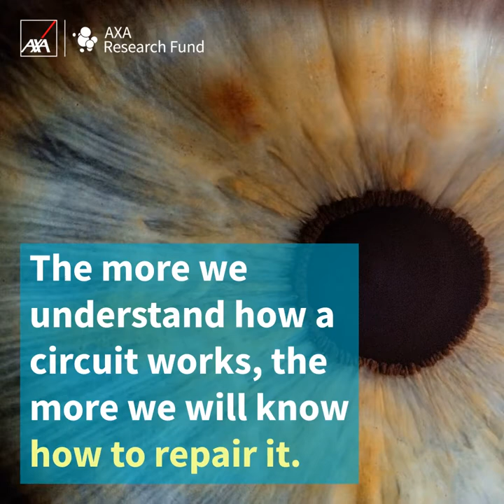How Does Your Brain Process and Create a Vision of the World? | AXA Research Fund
How can we help the 285 million people living with visual impairment worldwide?

Meet Dr. Valentina Emiliani, CNRS Research Director and Director of the Neurophotonics Laboratory at Pierre and Marie Curie University and a current recipient of an AXA Chair.

Valentina’s pioneering research project is aimed at developing visual impairment cures through the regulation of visual circuits.

Inspired by what you see? Please share on social media using the following hashtags

About the AXA Research Fund:
Your well-being and future rely on the power of scientific research. The AXA Research Fund is dedicated to promoting discoveries that help us understand and deal with environmental, life, technological and socio-economic risks.